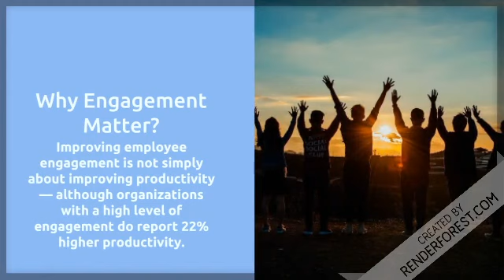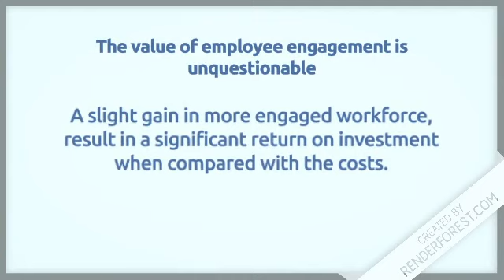How Much Are Your Disengaged Employees Costing You?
The value of employee engagement is unquestionable, A slight gain in a more engaged workforce, resulting in a significant return on investment when compared with the costs.
According to Gallup, disengaged employees have 37% higher absenteeism, 18% lower productivity, and 15% lower profitability. When that translates into dollars, you're looking at the cost of 34% of a disengaged employee's annual salary, or $3,400 for every $10,000 they make.